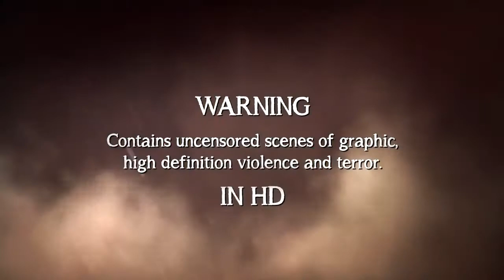Resident Evil 4 Ultimate Edition Трейлер HD 1080p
Игра Resident Evil 4 Ultimate Edition является представителем игрового жанра Экшен/шутер, в которой каждый геймер обнаружит для себя что-то новое. Resident Evil 4 Ultimate Editionудивит вас своей реалистичной графикой, естественными физическими движениями, а также сюжетной линией и своим игровым миром.
Перейдя по ссылке вверху страницы, вы узнаете, сколько стоит Resident Evil 4 Ultimate Edition, и определить из списка, в котором изображены более двадцати одного интернет магазина и где можете приобрести Resident Evil 4 Ultimate Edition ключ дешево. Все предоставленные магазины действуют несколько лет, и являются лидерами в своем сегменте рынка в области цифровых товаров и услуг, и сотрудничают лишь исключительно с официальными представителями игровой индустрии. Поэтому предлагаемый ключ для Resident Evil 4 Ultimate Edition является сто процентов лицензионным, также можно будет получить игру Resident Evil 4 Ultimate Edition купить ключ со скидкой. Прошу обратить внимание, почти все представленные реализаторы предлагают только ключ Resident Evil 4 Ultimate Edition pc вслед за тем, его нужно будет активировать в указанном месте, steam или Origin.